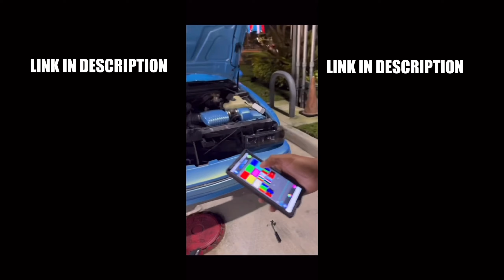I FOUND HER DURING SPRING BREAK. IM GETTING MARRIED.